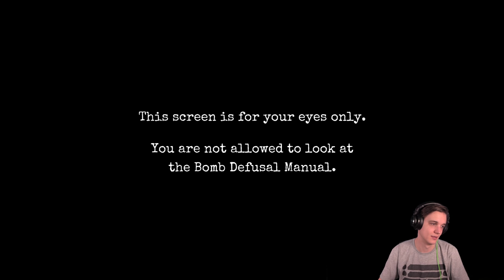The Gaming Hurt Locker - Keep Talking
How the shit are we so amazing?
GET $ OFF LOOTCRATE! Code: iijeriichoii